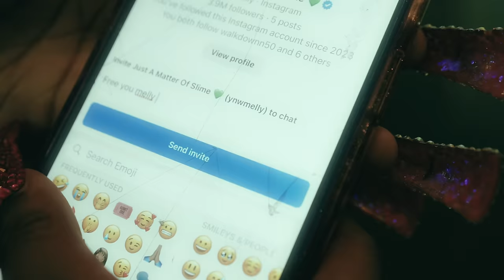Sexyy Red - Looking for the Hoes (Ain’t My Fault) “You like my voice?” (Official Video - no dildos)